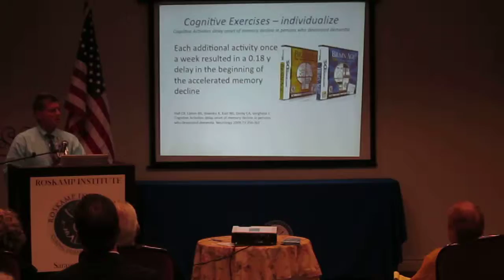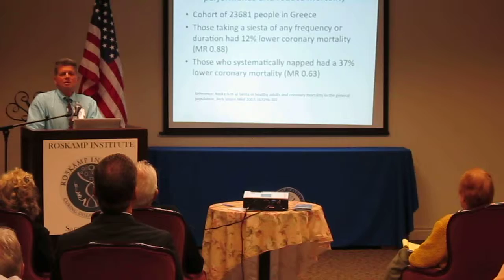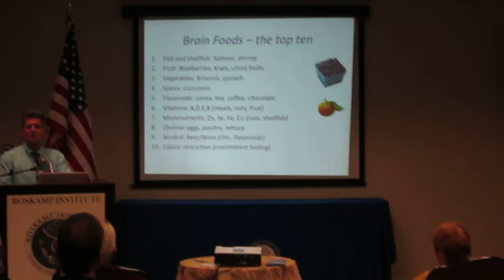Veteran's Day Presentation at the Roskamp Institute pesented by Dr. Hoffmann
Dr. Michael Hoffmann - Roskamp Institute hosted Veterans Day Seminar on Gulfwar Illness on Nov 8, 2011